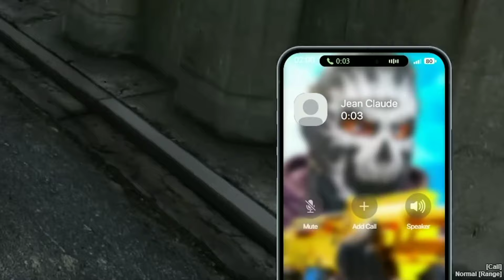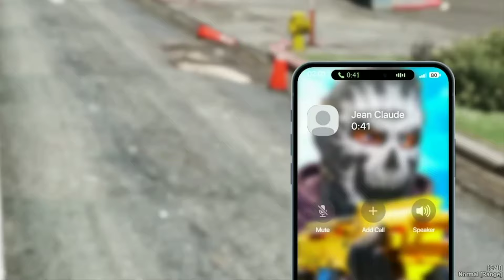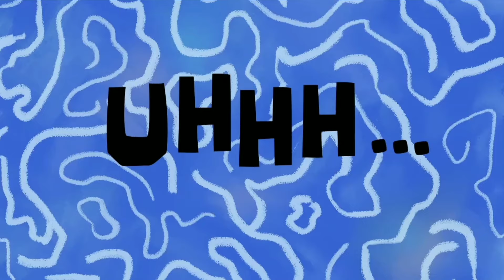Opie Started War Against Police in Redline GTA 5 RP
This is the highlight of the Elanip video where Opie trolls Cops with armoured cars in Redline.

Musician: Xuxiao